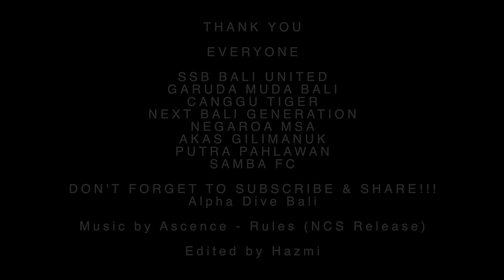Negaroa MSA Latihan Bersama U 10 With Alphadivebali May 2021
ALPHADIVEBALI

LATIHAN BERSAMA NEGAROA MSA U 10

TRIP TO NEGAROA WITH ALPHADIVEBALI

Accommodation
Transport
Diving Trip
Watersport
Surfing Lesson
White Water Rafting
Atv
Volcano Trekking
Waterfall Trekking
Paragliding (If Weather Permit)
Cycling
Dirt Bike
Outbound Trip (Indonesia Only)
etc...etc...